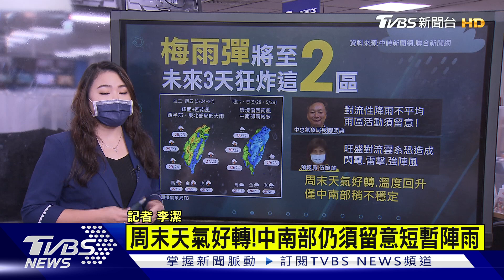梅雨彈降落! 未來三天狂炸這2區【TVBS說新聞】20220524